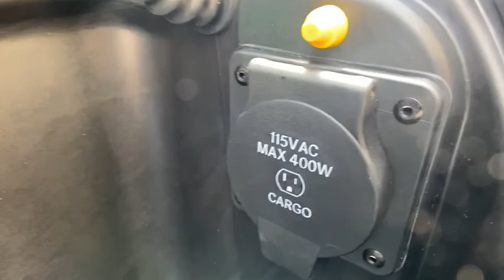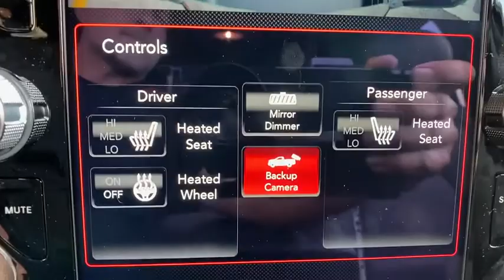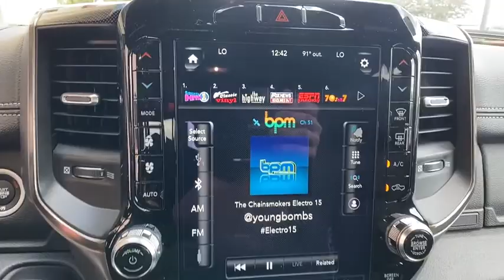2020 Ram 1500 Orlando, Deltona, Sanford, Oviedo, Winter Park, FL N326467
2020 Ram 1500